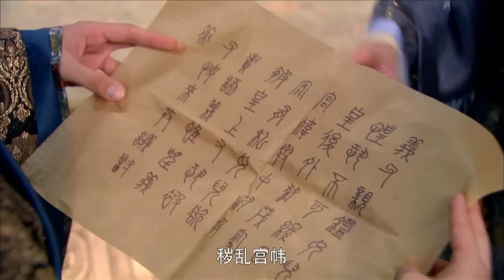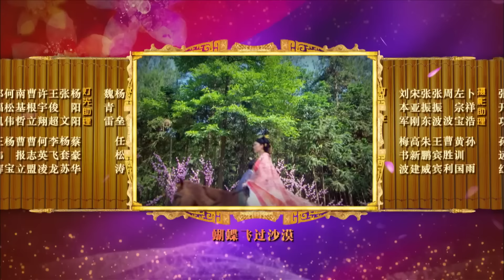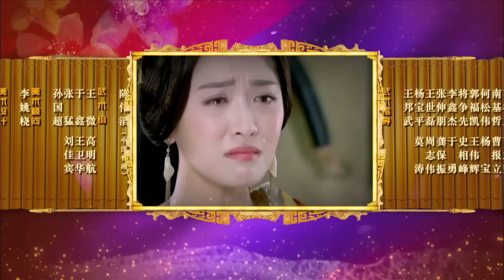Достойная императрица 46 серия (русская озвучка) дорама The Virtuous Queen of Han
Название: Достойная императрица
Другие названия:The Virtuous Queen of Han, 卫子夫
Кол-во серий: 47
Жанр: исторический, романтика
Актеры: Ван Ло Дань, Ники Чоу, Шэнь Тай, Чжан Я Си, Раймонд Лам, Грэйс Юй, Чэнь Ша Ли, Сюй Чжэн Си, Ван Мэн Ли, Ян Цзы Цзян

Описание📝
Император У-ди династии Западная Хань номинально находится на троне. Всем в стране управляет его бабушка Великая Вдовствующая Императрица Доу. Молодой правитель лишается поддержки своих подданных, желающих укрепить власть и свергнуть Вдовствующую Императрицу. Однако опытная правительница лишает хитрых чиновников такой возможности. Советник Императора хоу Вэй лишается титула, но оставляет своему ученику всего одну фразу "Их измученных нуждой манит шарик золотой". Автором этой фразы является не сам советник, а некая девушка, которую советник случайно спас. Разочарованный своей отстранённостью от народа Император едет к своей сестре. Сама судьба сводит Императора с девушкой оказывается прекрасной служанкой в имении его сестры. Опасаясь за жизнь девушки император сомневается стоит ли забирать девушку во дворец. Однако мысли о возможной разлуке, заставляют его принять единственное решение. И скромная и умная Вэй Цзыфу встречает во дворце не только милость и любовь Императора, но и дворцовые интриги. Вскоре девушка понимает, что Император не может всегда защищать её. Простолюдинка знающая свое место, покорит дворец своими принципами справедливости и морали. Вэй Цзыфу пройдет путь лишений, страха и опасностей к званию достойной Императрицы.